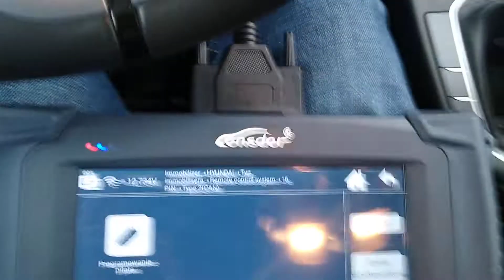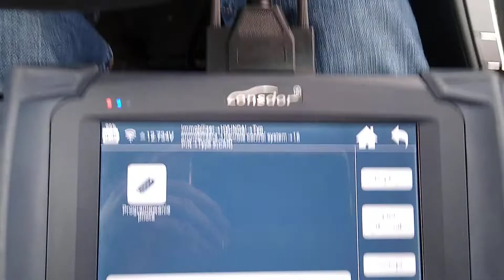Programowanie samego pilota KD w Hyundai I30 2017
Lonsdor - programowanie samego pilota KD w Hyundai I30  2017